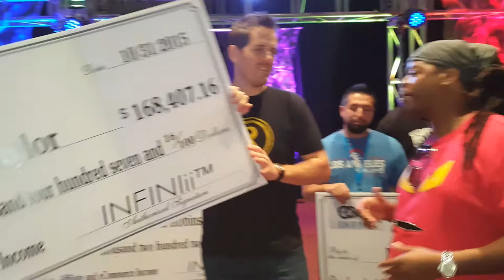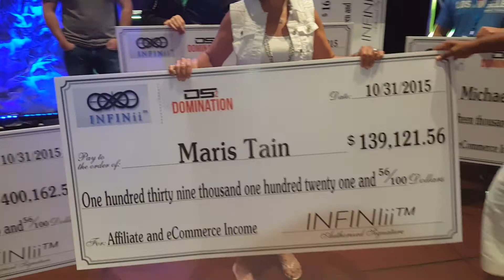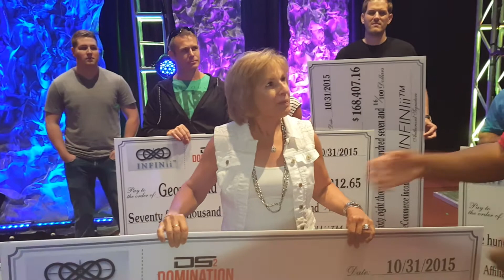DSD to Infinii. Rodney's Cha Ching Team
DSD to Infinii. Rodney's Cha Ching Team is breaking records and getting checks that look like phone numbers. Lol Its all about helping your team get paid.

Now we are moving fwd to Infinii which will be released November 9th. If you want to get checks like this message me or someone on the Cha Ching team and let's get started.